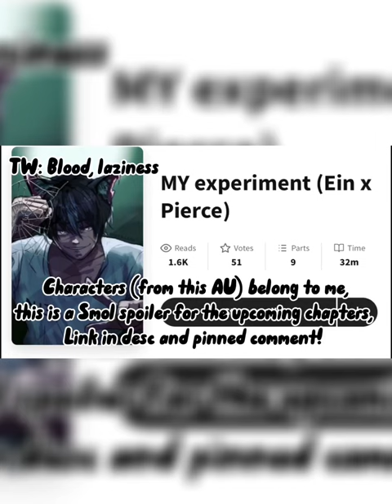Future chapters for MY experiment// Read desc/pinned comment// (as a short)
Hola! Want a better understanding of the situation? Read my cringe book!

The purple guy is William, that is what I imagined him looking like. 👌